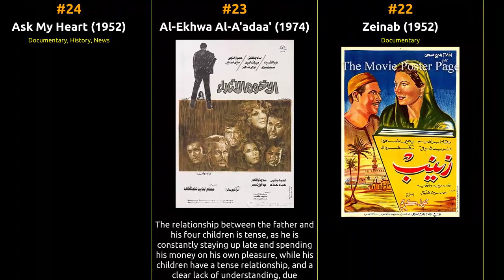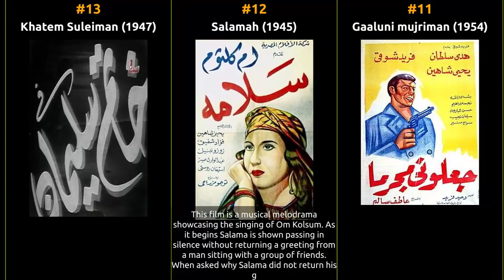Yehia Chahine - Best movies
The filmography of Yehia Chahine

1 Bit of Fear
2 Intekam el habib
3 Al Ayam
4 El aroussa el saghira
5 Al Faris Al Aswad
6 Kahramana
7 El moallema
8 The Woman in My Life
9 Fi sabil el hub
10 Bayn el kasrain
11 Gaaluni mujriman
12 Salamah
13 Khatem Suleiman
14 The Suspect
15 Unspoken Love
16 The Days Pass
17 Moamara
18 Sobyan wa banat
19 This is Love
20 Irham demoui
21 Night's Lovers
22 Zeinab
23 Al-Ekhwa Al-A'adaa'
24 Ask My Heart
25 Samra sina
26 Bilal, Muezzin el rasul
27 Rawaat el-hob
28 Man Without a Heart
29 El Ietraf
30 Malekat el leil
31 Wonders of Time
32 Son of the Nile
33 El gharib
34 Kol Haza El Hob
35 Kanat malakan
36 Ana el hub
37 El-akdar el-damia
38 Tifahet Adam
39 Alshak ya habibi
40 Talat loussuss
41 The Small Angel
42 The Two Young Men
43 Al Sokkareyah
44 Kasr El Shawk
45 She' Mn El Azab
46 Dananir
47 Lady of the Train